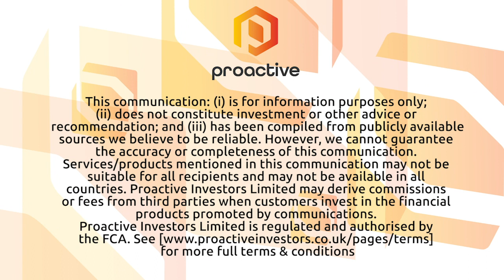Clean Seed Capital Group welcomes AG Growth International veteran Steve Sommerfeld to board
Cleans Seed Capital Group (CVE: CSX) CEO Graeme Lempriere joined Steve Darling from Proactive with news the company has added a key player to their board of directors.

Lempriere says they are adding Steve Sommerfeld as a director. Sommerfeld was was the original Chief Financial Officer of Ag Growth International. Sommerfeld was part of the leadership team that lead the company through organic growth and a series of 25 acquisitions that resulted in increased revenues from $2 million in 1997 to $1 billion in 2020.